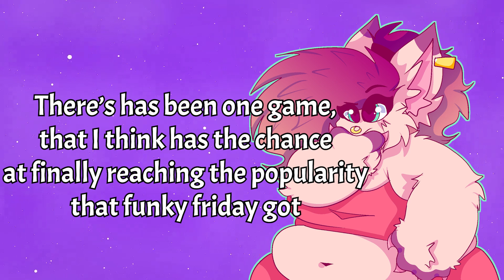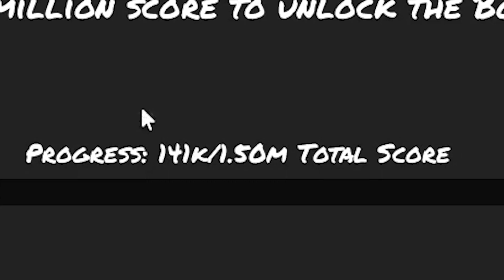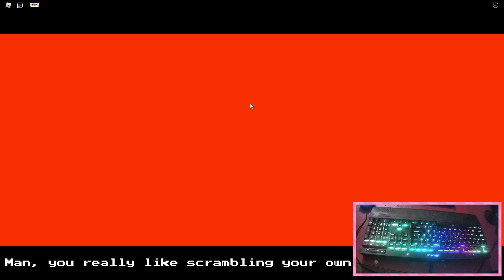Funky Friday Vs Friday Night Bloxxin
Both of these games are really well made, but to which one is better, that's for you to decide. Also please keep the comments civil and please don't talk bad about any of the devs, I just thought this would be a fun video to make!